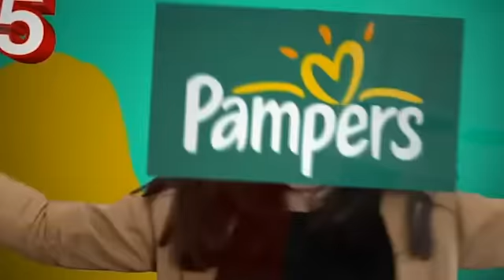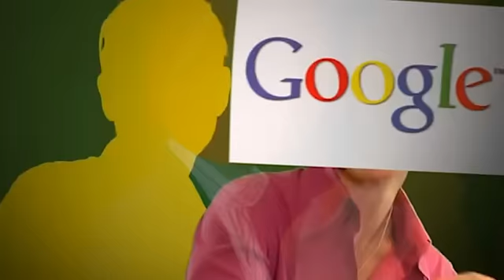BrandZ™ Top100 Most Valuable Global Brands 2012: Countdown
Count 'em down, all the way to #1 Apple!